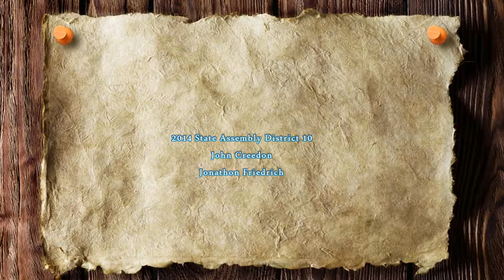2014 Nevada State Assembly District 10 Election - John Creedon and Jonathon Friedrich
2014 Nevada State Assembly District 10 Election Interview by Asian American Group
John Creedon (D)